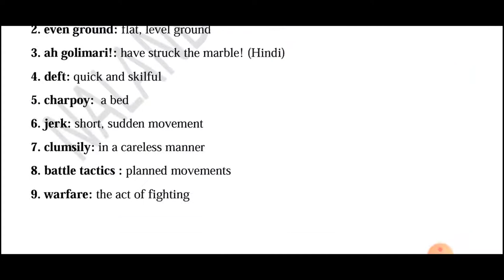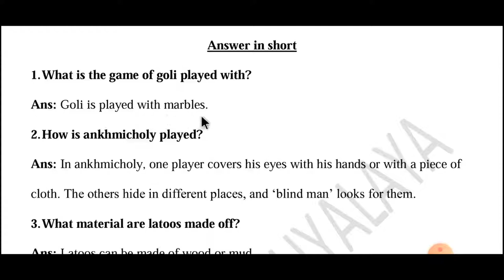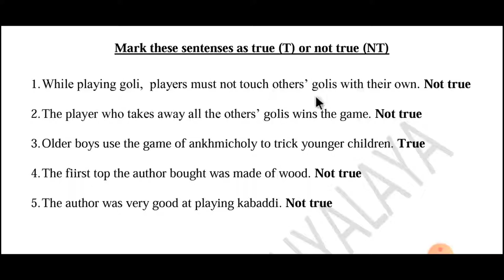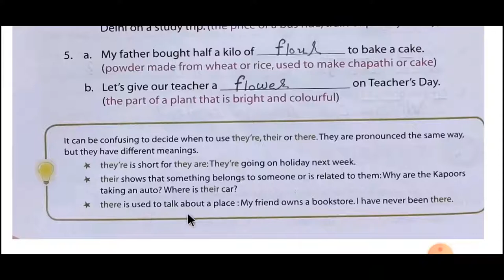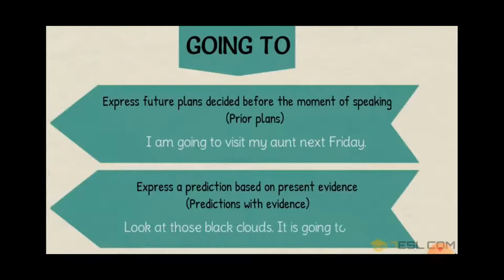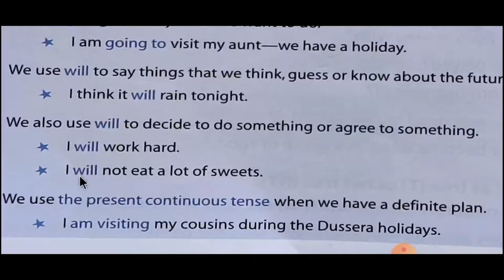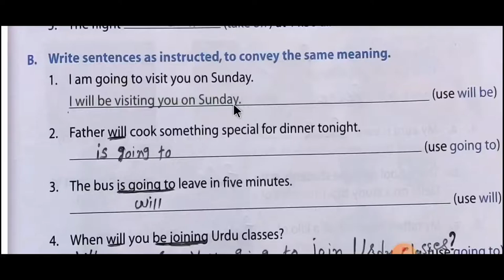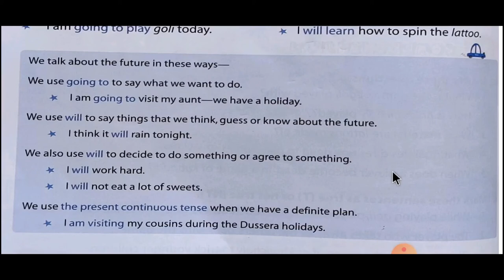STD 5 ENGLISH CHAP 4 PART 3